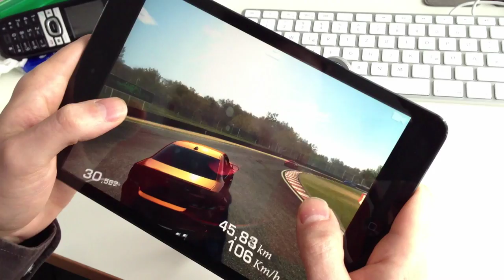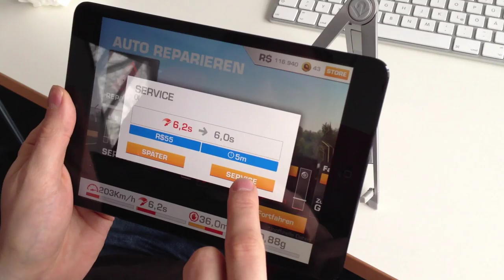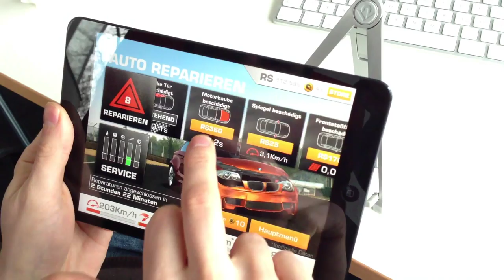Angespielt: Real Racing 3 - Ausdauerrennen (iPhone, iPad) by appgefahren.de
DIREKTLINKzumARTIKEL

Wir spielen Real Racing 3 jetzt seit zwei Tagen und können euch erste Einblicke in das Ausdauerrennen bieten.